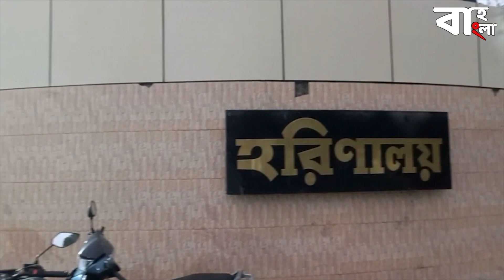কলকাতার দ্বিতীয় চিড়িয়াখানা! কি কি রয়েছে নিউটাউনের চিড়িয়াখানায়? ঘুরে দেখুন#Kolkatazoo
জৈষ্ঠ্যের কাঠফাটা রোদেও দিব্যি চলছে  ওদের  খুনসুটি,  কেউ  জলের মধ্যে  খেলা করতে ব্যস্ত, তো কেউ  আবার একটু ছায়ায়  জিরিয়ে  নিচ্ছে।  ওরা  হল  নিউটাউনের নয়া মিনি জু হরিনালয়ের আবাসিক।  আলিপুর চিড়িয়াখানার পর নিউটাউনের  এই হরিনালয় এখন পর্যটকদের  অন্যতম গন্তব্য।

Story Producer: Anilava Chatterjee
Story: Arpita Lahiri
Voice over: A K M SHAIFULLA
Editor: Sanjib